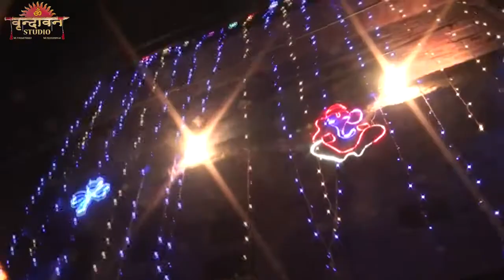Mere wara saldar ve rajstani wedig punjabi song 2019 video adital vikash jodhpur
Jodhpur